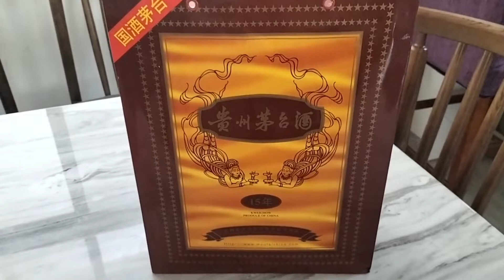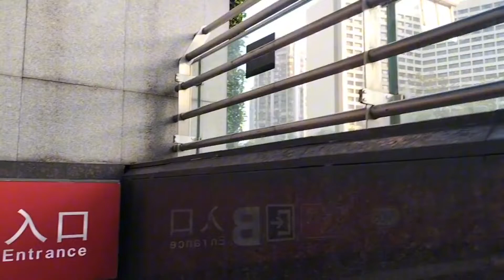瞧俺们这一家人，生活富足都还健康，九十岁太太头脑清醒，感恩